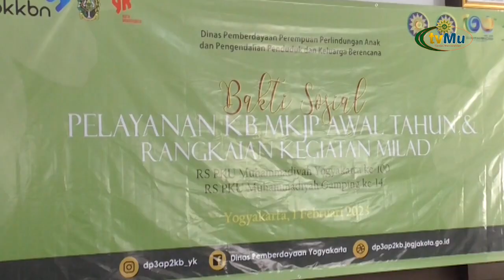Milad RS PKU Muhammadiyah Yogyakarta dan Gamping